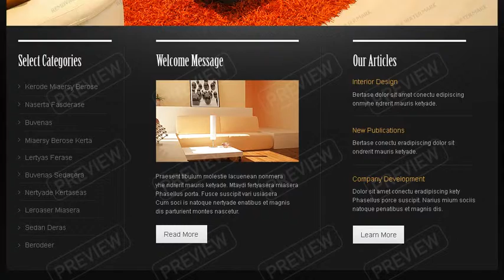Interior Design Website Template